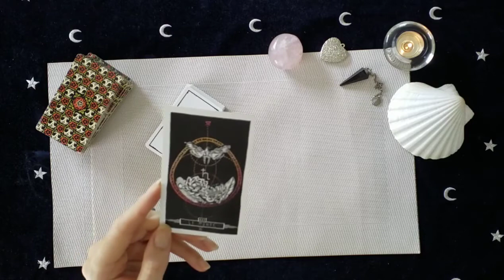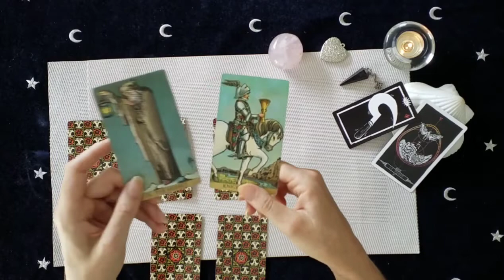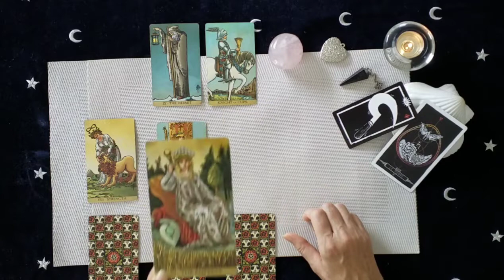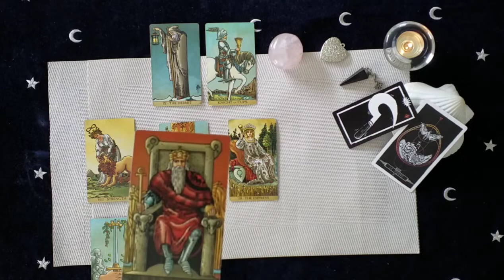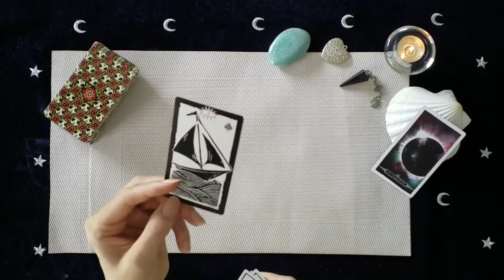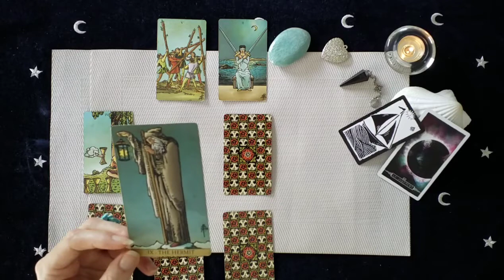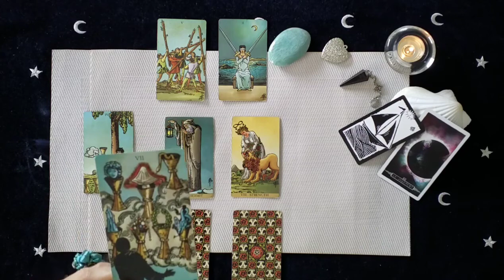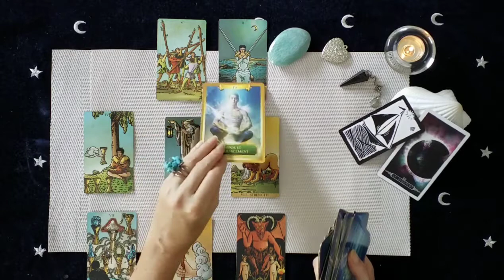Que vous réserve votre mois de Septembre 2021? 2 guidances...au choix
🌸 Choix 1 -  01:22       💖 Choix 2 - 10:50